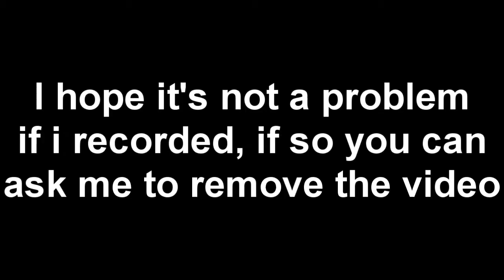Greenagon vs Tahti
Gf god, I hope your reading this ;)

DPI:400
Sensitivity:154
Windows sens:default

Graphics card:? (old old old one)
Mouse: razer deathadder chroma
keyboard: wall mart 9 dollar keyboard